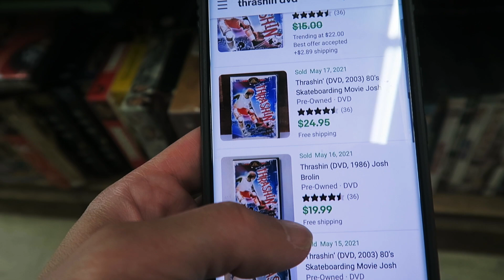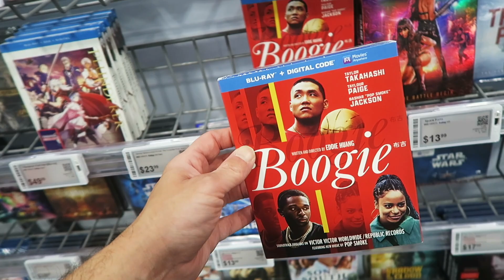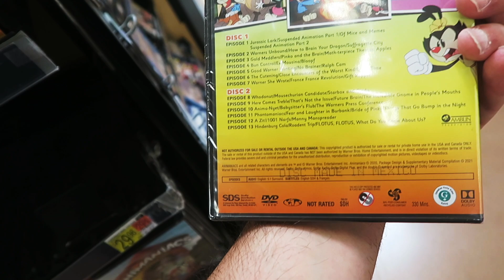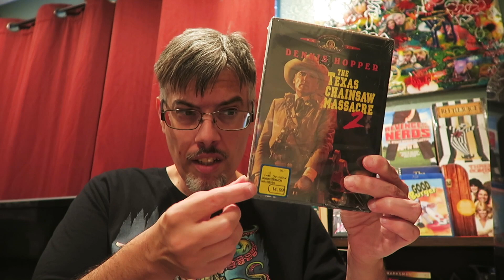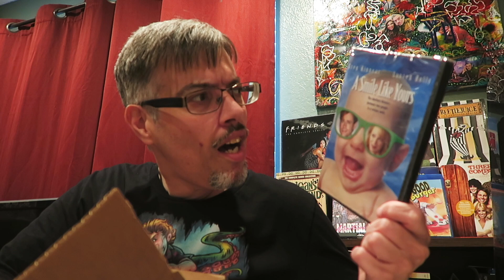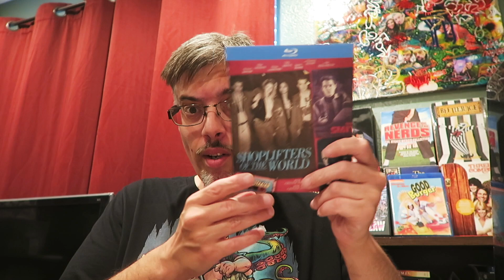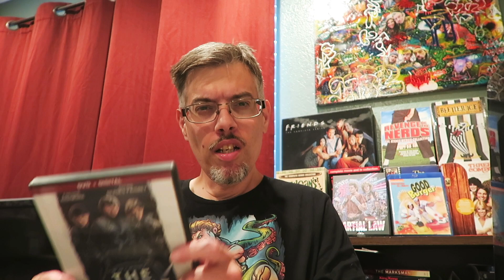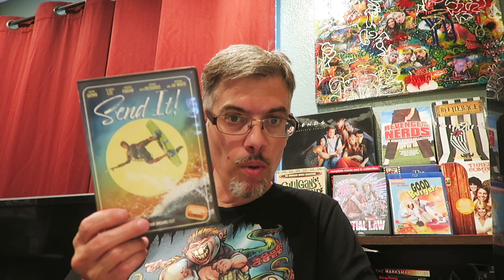Hoarding Up Explorering Best buy and Walmart for Blu rays / Dvds !!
▶Mailing Address
Brendan Mitchell

In this video I review and talk about

Shoplifters of the world blu-ray

Tom & Jerry the movie - Chloe grace morets

The Vault - Freddie Highmore

Send it -  Kevin quinn , michael jai white